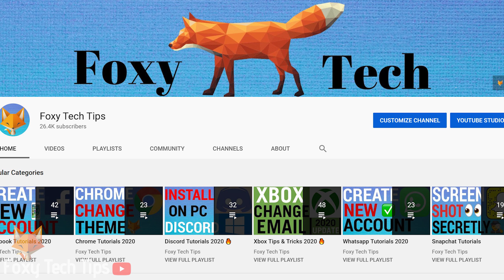FitBit: How To Set Up Bluetooth Headphones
Easy to follow tutorial on setting up bluetooth speakers or headphones on a Fitbit device! Learn how to connect your headphones to your speakers now !

Steps:

- Turn on your Bluetooth device, then on your Fitbit open up the settings app.

- Scroll down and open the bluetooth settings.

- Tap ‘add audio device’.

- It will now search for your bluetooth device, tap on it when it finds it.

- If there is a pin for your bluetooth device you’ll need to enter it, my headphones don’t require a pin so it connected automatically.

- That bluetooth audio device is now connected.

- You can remove your headphones by tapping the ‘remove’ button, selecting the device you want to remove and then confirming it.